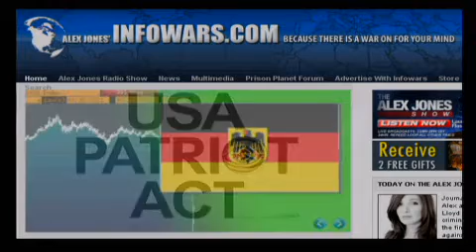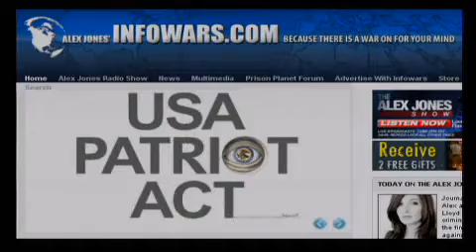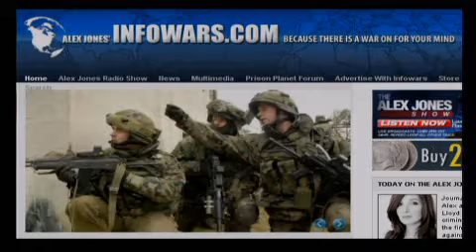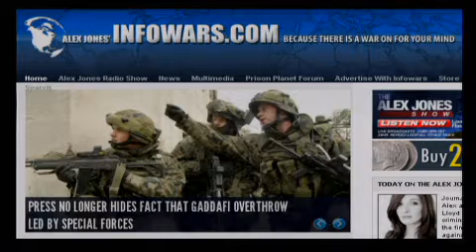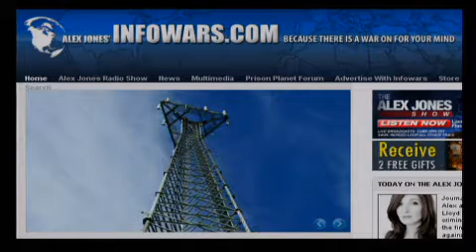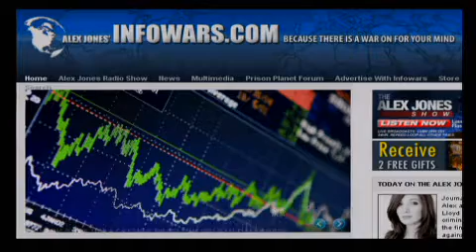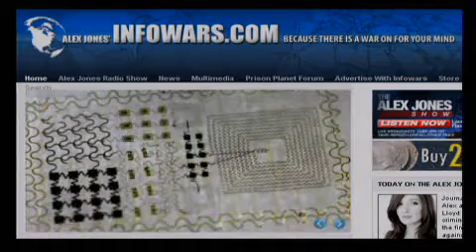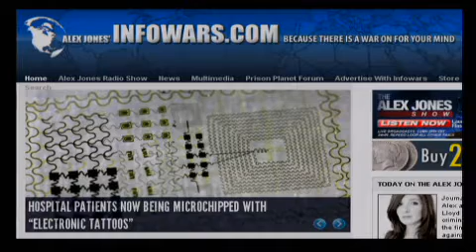The Alex Jones Show LIVE - August 25th 2011 - Part 4 of 12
Journalist Nomi Prins talks with Alex about Goldman Sachs CEO Lloyd Blankfein hiring a major criminal-defense lawyer following the financial company betting against its own clients. Nomi's latest book is It Takes a Pillage: Behind the Bonuses, Bailouts, and Backroom Deals from Washington to Wall Street. She worked on Wall Street as a managing director at Goldman Sachs and ran the international analytics group at Bear Stearns in London. Alex also talks with former Reagan administration economist and columnist Paul Craig Roberts about the tenth anniversary of September 11, 2001, and the fact important questions surrounding the event were overlooked and ignored. Alex also covers the latest news, including developments in Libya, and takes your calls.